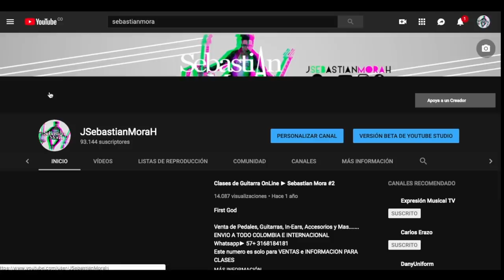MI NUEVA PEDALBOARD 2019 - ¿Como armar mi Pedalboard? #9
First God

// FOLLOW ME \\